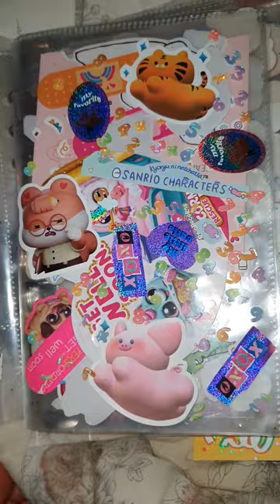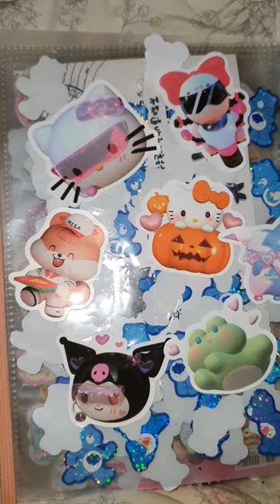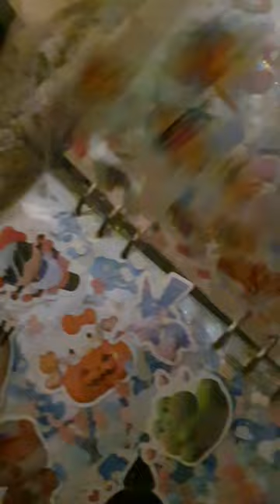1시간 넘게 스티커 옮기는 노가다